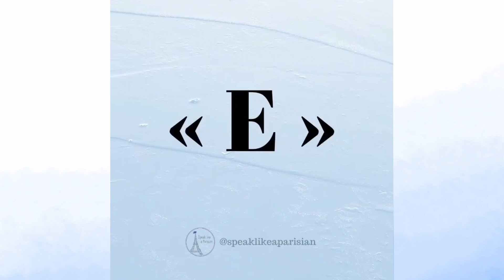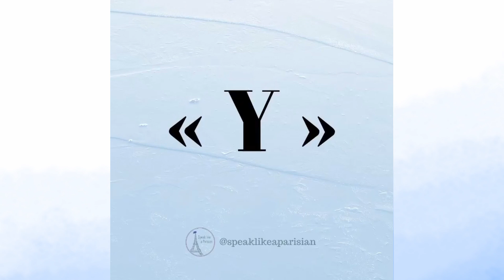How to say the letters of the alphabet in French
Here you will find out how to say the letters of the alphabet in French.
You’re on your way to perfecting your French accent! 🇫🇷